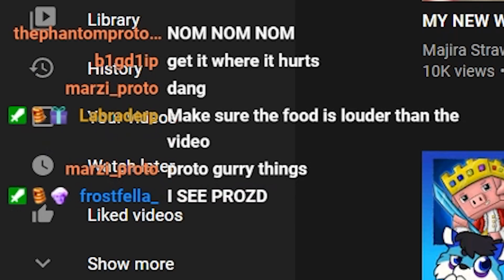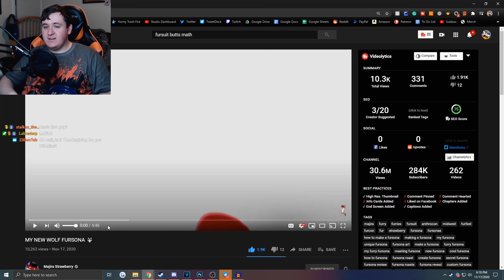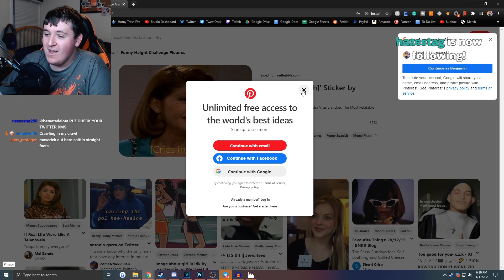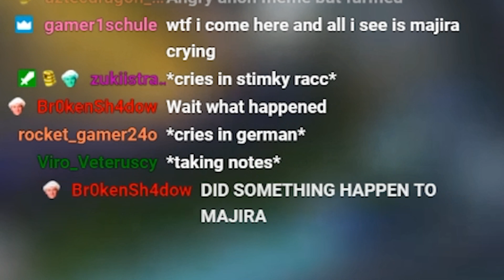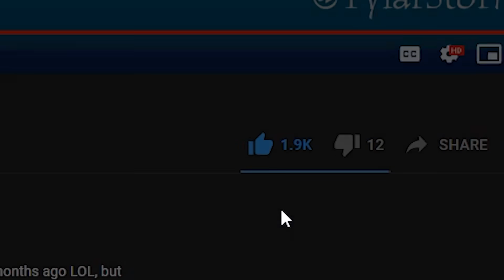FURRY FURSONA CALLOUT RANT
Majira Strawberry told me he had lowkey called me out in his recent video "MY NEW WOLF FURSONA", so I decided to watch it, or rather, react to it on my Twitch Stream! Watch as I, the Furry Meme Beta, respond to this "FURSONA CALLOUT"!

BECOME A LIFE JACKET SQUAD MEMBER! 💜

GAMING STUFF! 😮

💠 Pandocula, Myles rasberry
💠 Turtle, Mal the Protogen
💠 Kaz, Prince Spyro, Foxysfirstmate24, Midnight, AnthroFox, Syn